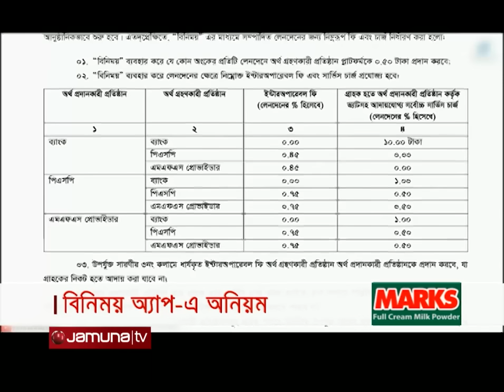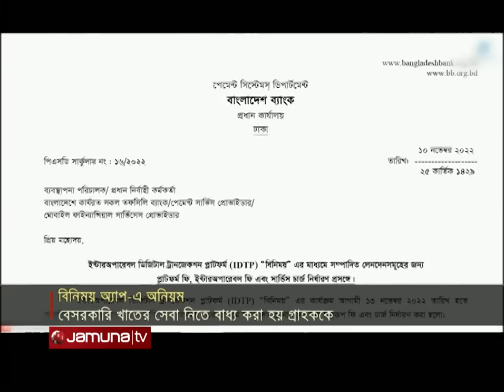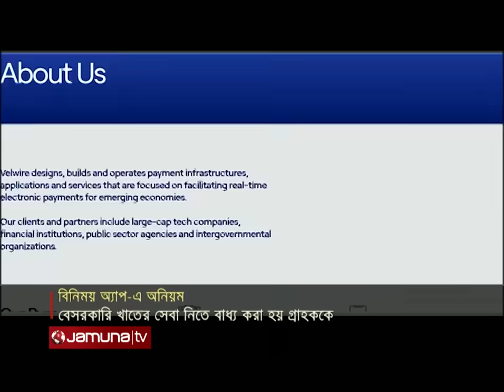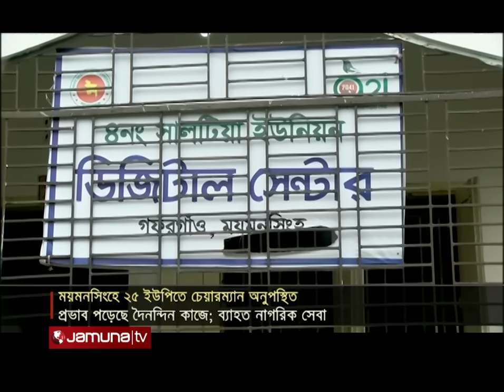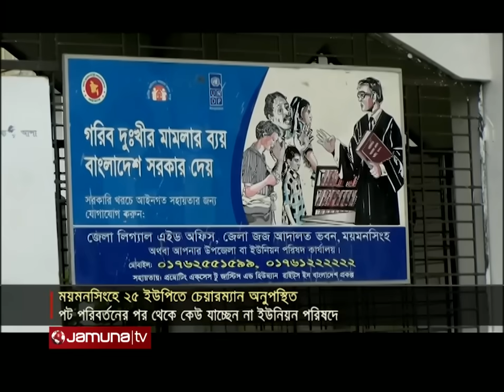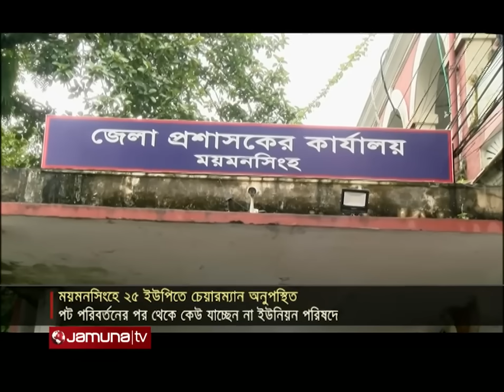যমুনা নিউজ | Latest News Headlines and Bulletin | Jamuna News | 24 August 2024 | 8 AM | Jamuna TV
Address:
Bangladesh.